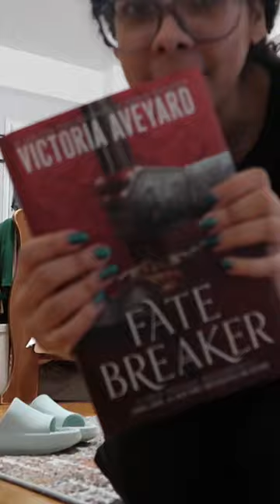Unbox FateBreaker by VictoriaAveyard with Me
Hello!!!

Watch my reading vlog for Fate Breaker to see what I thought about the book! Let me know if you have read Fate Breaker yet.

Yari